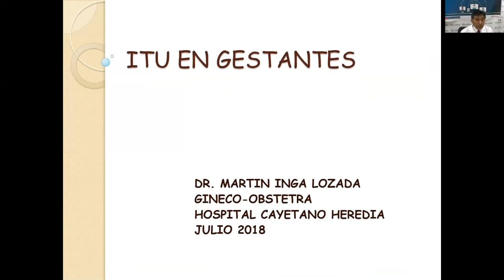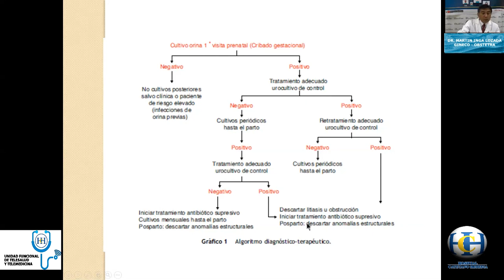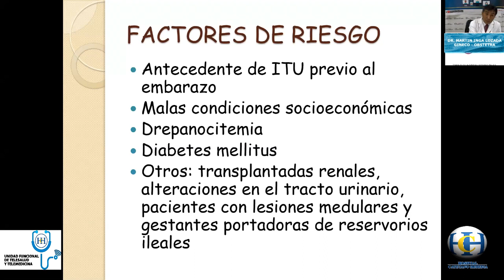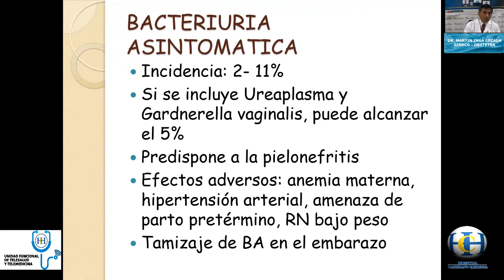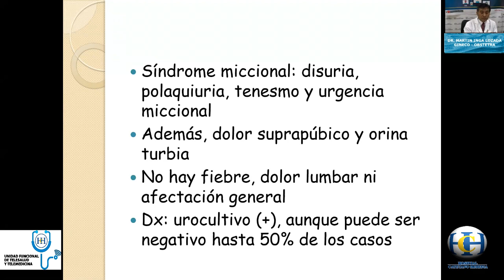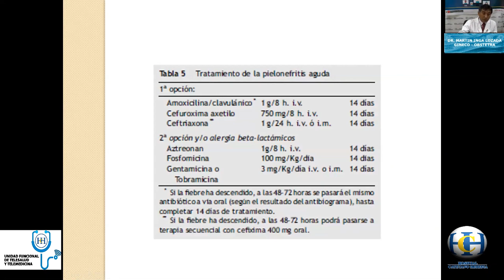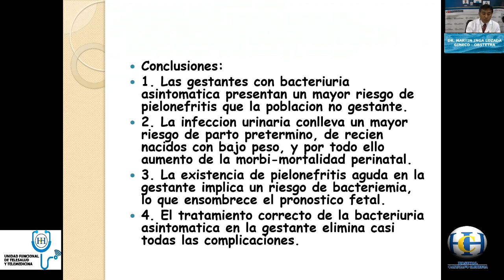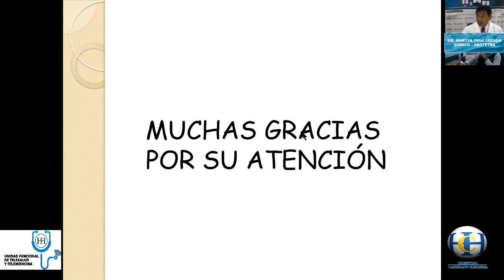ITU EN GESTANTES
TELECAPACITACION
TEMA: ITU EN GESTANTES
PONENTE:  DR. MARTÍN INGA LOZADA
FECHA: 30/07/2018